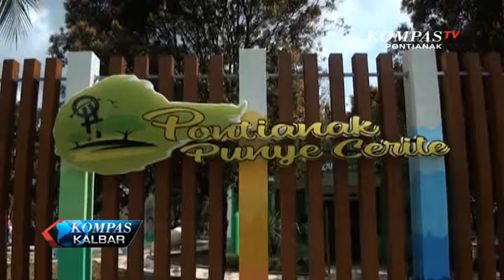Ruang Terbuka Hijau dengan Berbagai Fasilitas Edukasi dan Olahraga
Bertepatan dengan libur panjang Natal dan Tahun Baru 2018, Pemerintah Kota Pontianak meresmikan dua taman baru, yakni Taman Aerboretum Sylva Untan dan Taman Ahmad Yani. Taman yang terletak di kawasan Universitas Tanjungpura Pontianak ini dilengkapi dengan berbagai fasilitas, baik untuk belajar hingga olahraga.